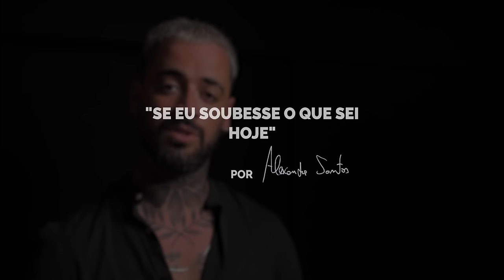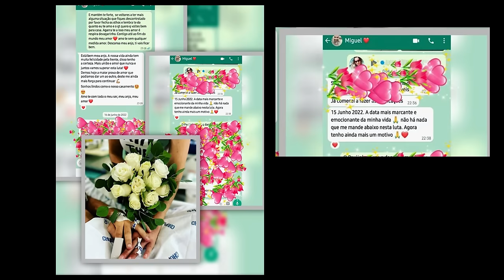SE EU SOUBESSE O QUE SEI HOJE - CARLA E MIGUEL |Livro Aberto - EP1| Reupload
Bem vindos à minha nova rúbrica "Se Eu Soubesse O Que Sei Hoje".
O propósito desta rúbrica será conhecer histórias de pessoas que irão ensinar-nos de como levar a vida, a dar valor às pequenas coisas, saber que existem pessoas com lutas maiores que as nossas no seu dia a dia. Espero mesmo que estas entrevistas vos abra os olhos a certas coisas porque foi criada pra ajudar aqueles que mais precisam.

Um muito obrigado à Carla por ter aceite este convite e admiro imenso a força dela ao fazê-lo. E Miguel, espero que tenhas gostado.

PRODUÇÃO:
ANDRÉ MIRANDA
RAFAEL SOUSA